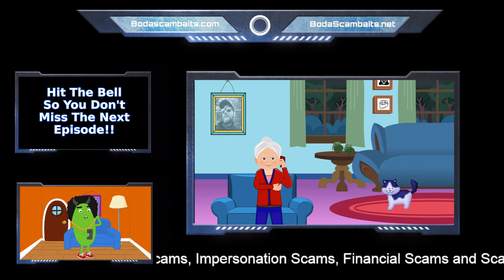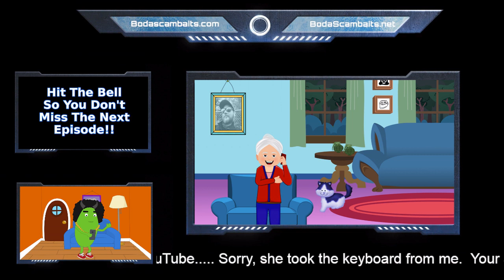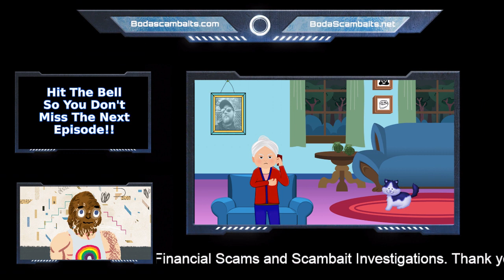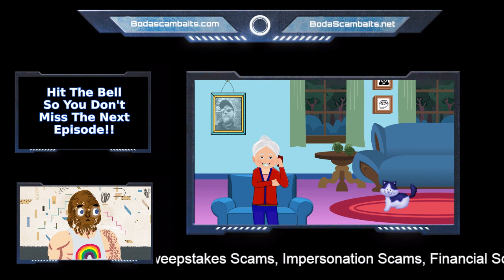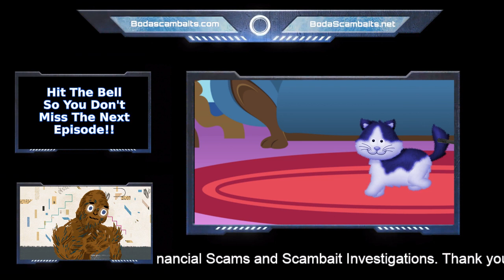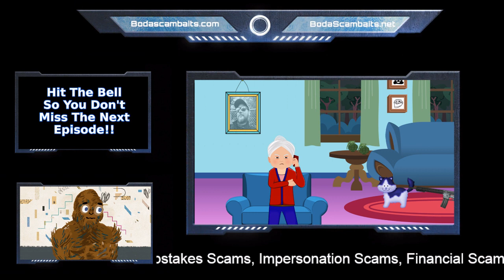The IRS The Bank And Bam Bam (Part 3)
Here is part 3 of the Bam Bam scambaiting prankcalls Next episode will be on the second channel!
Call Start: 00:00
IRS: 00:11
Bam Bam: 04:13
Hitch Hiker: 09:15
The Bank: 12:39
Bam Bam again: 17:35

BODA out

_____________________Contact_________________________